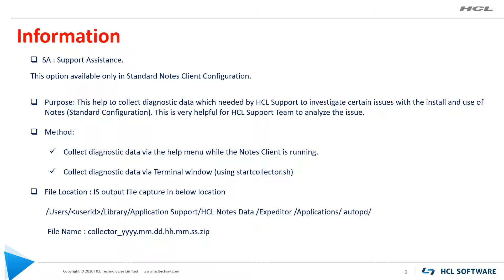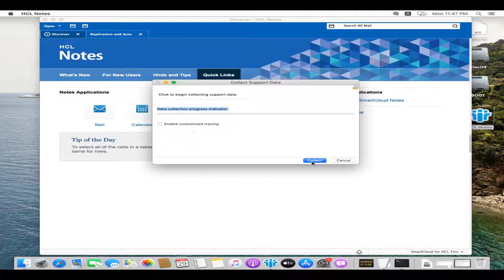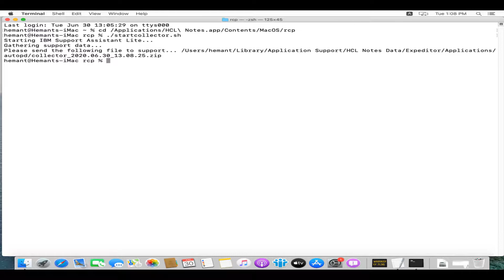HCL Notes - Collect Support Assistance Logs for MAC OX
This video demonstrates how to collect support assistance logs for Notes client installed on Machintosh OS X operating system.  It is used to troubleshoot Notes Configuration, Notes UI related problems for Standard Notes client.